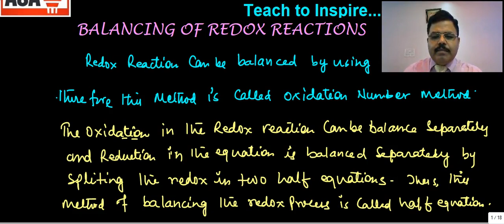Redox Reactions:Chemistry Class-11 Part-07